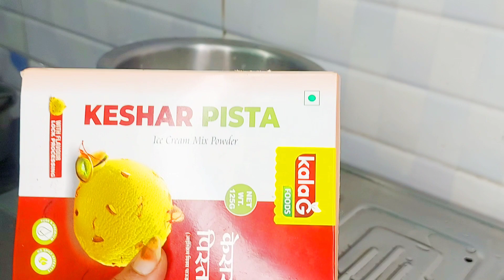पैकेट वाला रेडीमेड आइसक्रीम प्रीमिक्स से आइसक्रीम बनाने का आसान तरीका | ice cream kaise banate hain